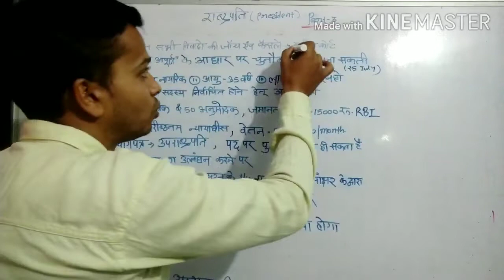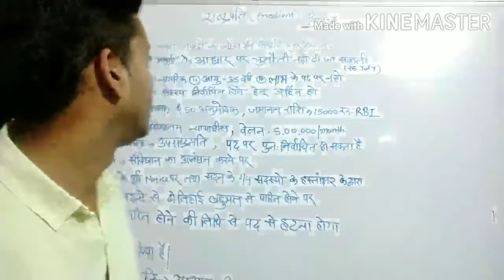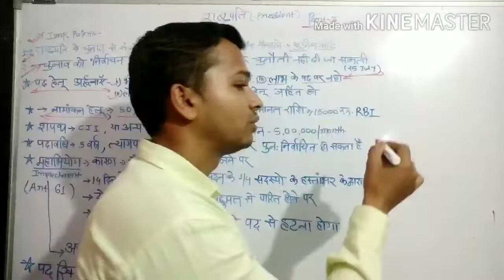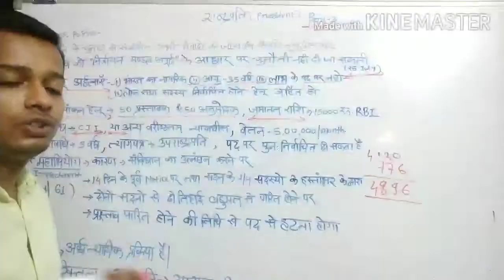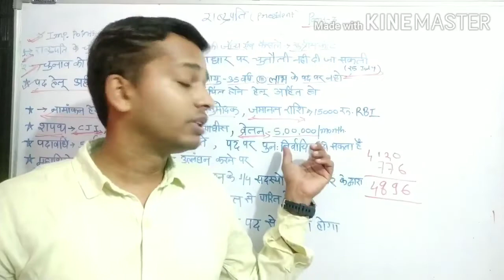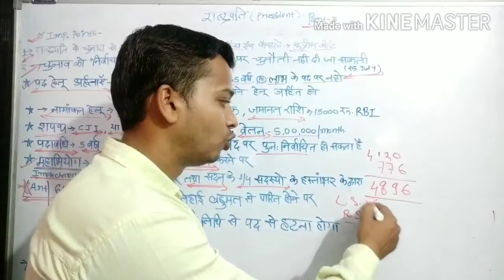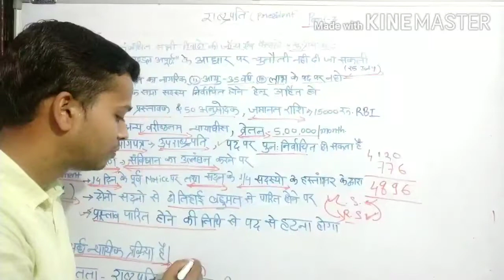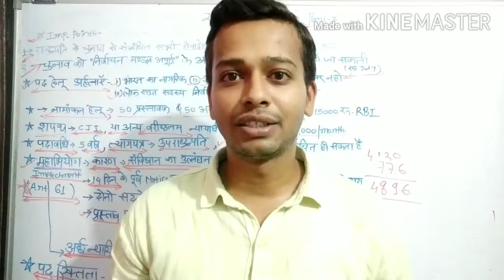President part3,राष्ट्रपति पर महाभियोग/Impeachment on President, पदावधि,वेतन/ कार्यकाल/lockdownstudy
lockdownstudy constitution
lockdown study polity
संविधान
shyam shukla
Term of office/ पदावधि
Salary,
कार्यकाल Tenure
Article61 ||अनुच्छेद 61
राष्ट्रपति निर्वाचन पर विवाद का निपटारा /
Dispute settlement on presidential election